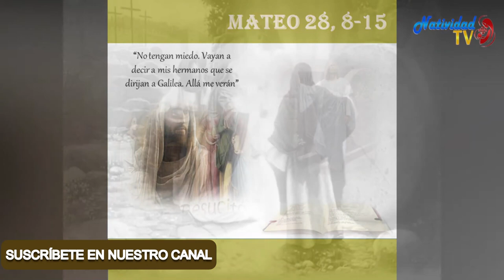EVANGELIO DE HOY | Pbro. Juan Carlos Gómez Yánez / Miércoles, (10/04/2023)